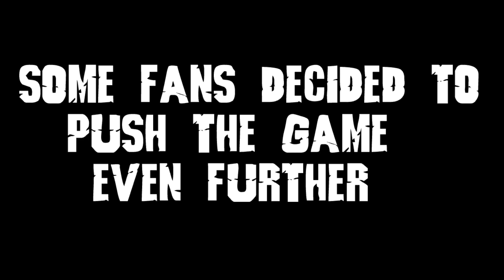Godzilla Save the Earth: Overhaul - Official Trailer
Animation by Psychronize​

Kaiju will Collide to Save the Earth